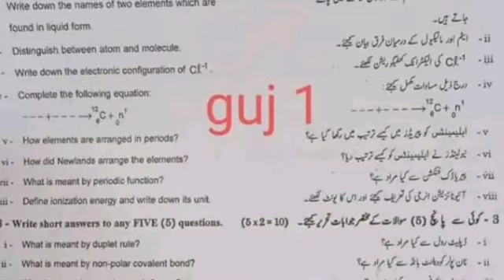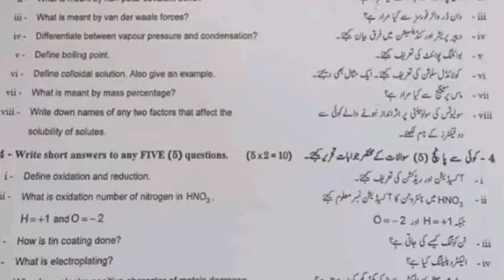9th class Chemistry Gujranwala Board First Time Paper 2023 l 9th class Chemistry paper 2023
9th class Chemistry Gujranwala Board First Time Paper 2023 l 9th class Chemistry paper 2023